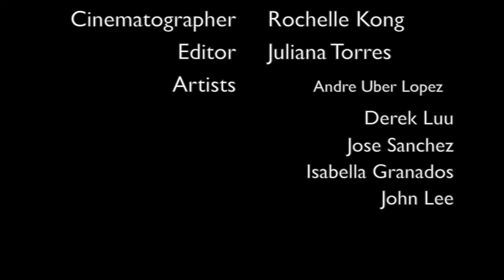Grand Arts Talent Show 2014: Visual Art Showcase Video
I edited this video together entirely on my own using Final Cut Pro X. It was filmed by Aly Paji and pictures were taken by Aloha Jessi.